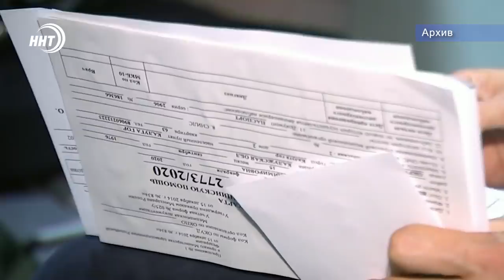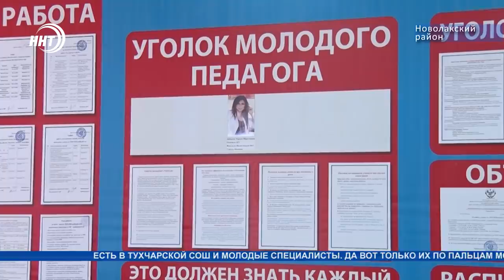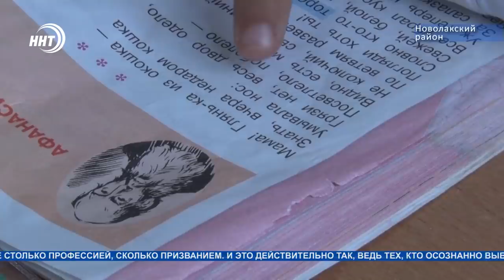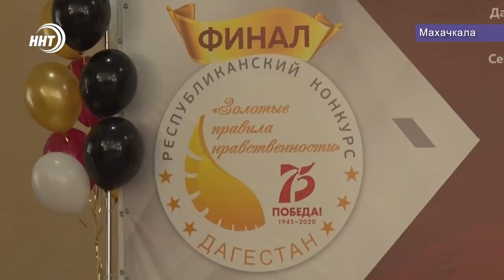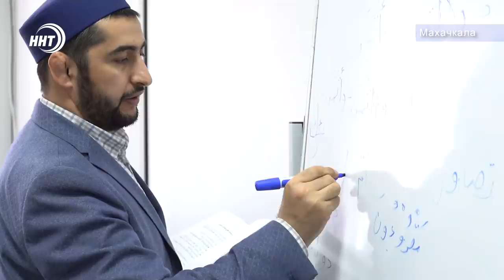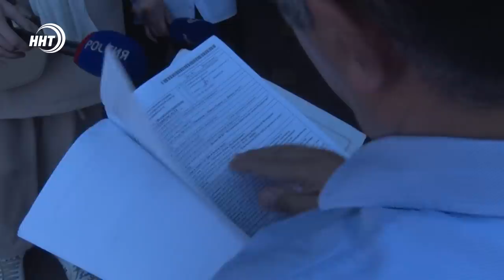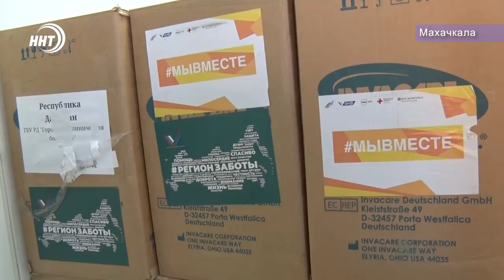Новости Дагестана за 5.10.2020 год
1. Президент России Владимир Путин принял отставку главы Дагестана Владимира Васильева, назначив его своим советником.

2. Визит к дантисту оказался смертельным. В Махачкале трёхлетний ребёнок впал в кому и умер после визита к стоматологу.

3. Одна из самых уважаемых, трудных и ответственных профессий. Сегодня свой профессиональный праздник – День учителя отмечают сотрудники всех образовательных учреждений.